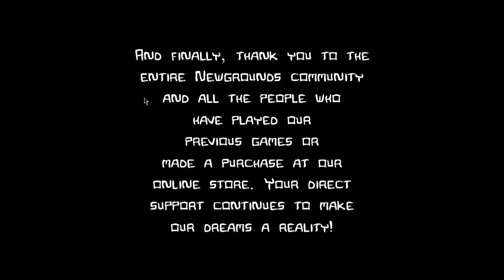Castle Crashers - Rubber Handled Sword with 1 player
Step 1. Beat the game
Step 2. Walk over to the side of the Thief shooting arrows.
Step 3. Walk in front of him and shield his arrows, move close to the X on the ground.
Step 4. Try to find an area very close to the dig spot without being hit by arrows with your shield up.
Step 5. Face left and dig.
Step 6. If you followed, you should have dug it up.